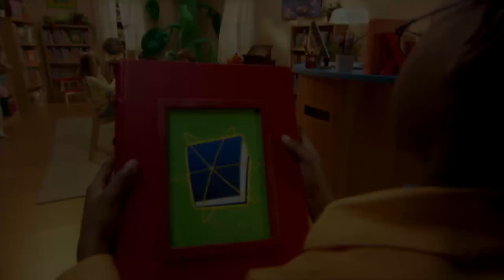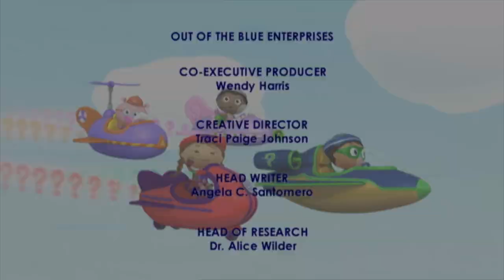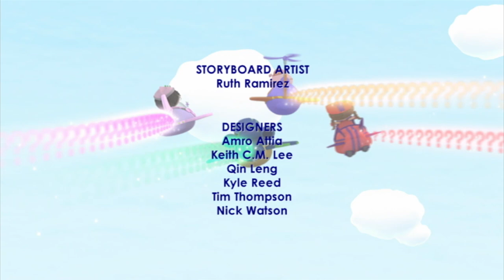Super WHY! Full Episodes English ✳️ Little Bo Peep ✳️ S01 E19 (HD)